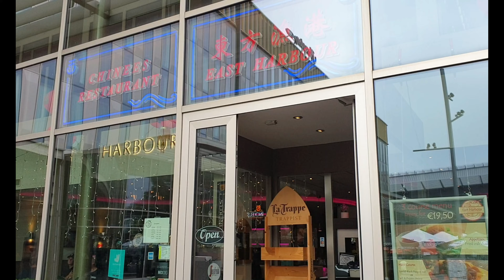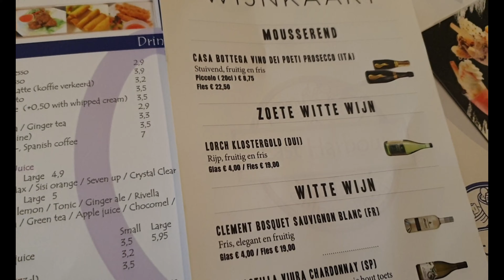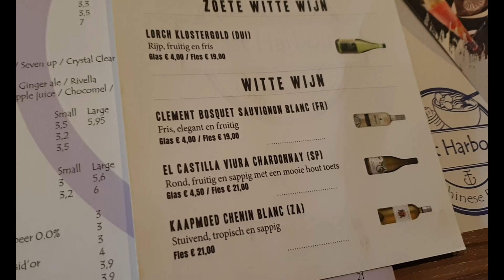Best food to try in Netherlands | చైనీస్ ఫుడ్ first time try chesam | East harbour Netherlands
First and best Telugu channel to provide travel and informative vlogs from the Netherlands and other European countries.